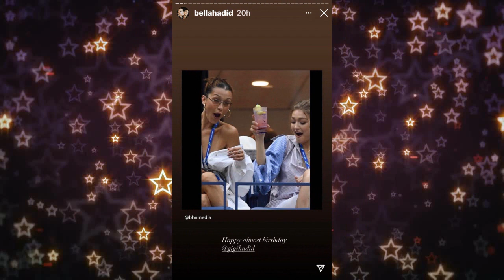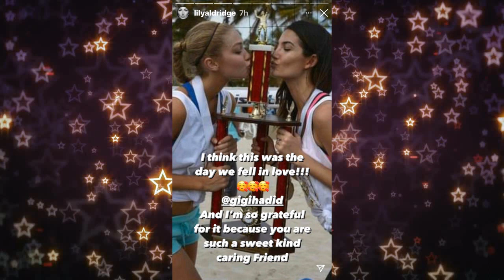How Zayn Malik Celebrated Gigi Hadid on Her 26th Birthday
Gigi Hadid was showered with love on her 26th birthday.

On April 23, the new mom—who welcomed her baby girl Khai last September—shared a pic to her Instagram Story of the sweet gift her boyfriend and Khai's dad Zayn Malik got her for her big day. The 28-year-old singer sent the supermodel a stunning floral arrangement consisting of roses, pink hydrangeas and more—leaving Gigi writing, "Wow."

Zayn wasn't the only one who celebrated Gigi's birthday this year. She also received love from her sister Bella Hadid, who shared a candid photo of the two having a blast the 2018 U.S. Open and wrote "Happy almost birthday." In addition, Gigi's dad, Mohamed Hadid, shared a cute snapshot of Gigi as a baby sporting big sunglasses and, naturally, a model-esque pout.

Stars like Lily Aldridge also sent love on social media. The model shared a pic of her and Gigi kissing a trophy along with the note, "I think this was the day we fell in love! And I'm so grateful for it @gigihadid because you are such a sweet and caring friend."

Dua Lipa, who is dating Gigi's brother Anwar Hadid, also posted a photo of the two of them to her Instagram Story, writing, "National @gigihadid day. Happy Birthday sweeeeet thing!" Gigi, who reshared the photo, thanked the "Levitating" singer, adding to the post, "THANK U SISTER ILY."

Queer Eye's Tan France, a good friend of Gigi, also got in on the action, sharing a photo of himself and Gigi and calling her "one of the kindest people I know," adding that next year they would be "celebrating IRL."

Last year, Gigi celebrated her 25th birthday on her family's farm in Pennsylvania with Zayn and the rest of her family. At the time, she had not yet announced her pregnancy.

"Sweetest day celebrating my 25th birthday with my quarantine family, who made it so special for me, along with all the love I felt from all over the world," she wrote on Instagram at the time. "Thank you to everyone for the birthday messages, I carried you with me yesterday!!"

And cheers to many more to come.